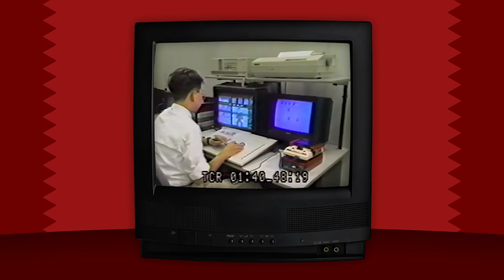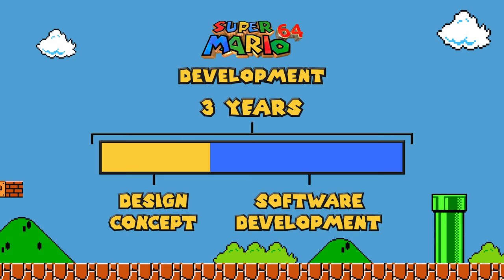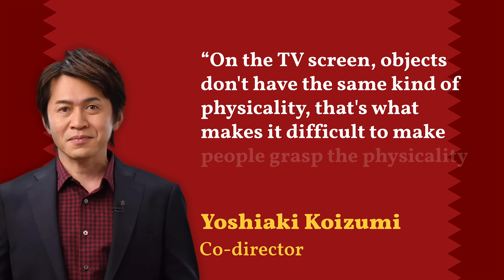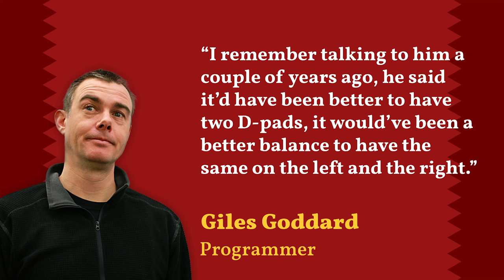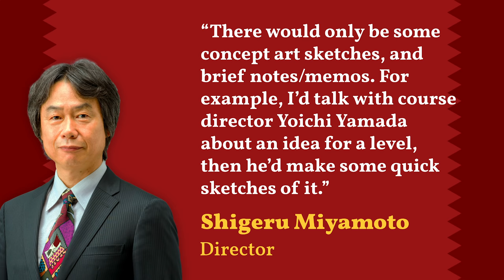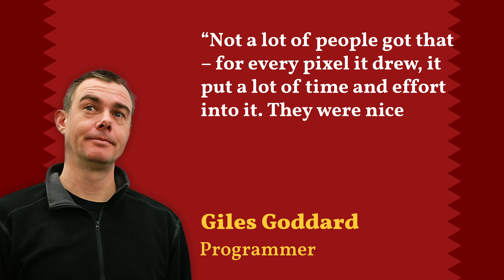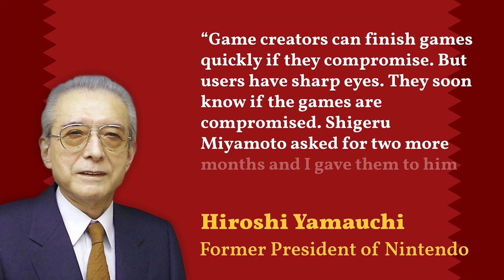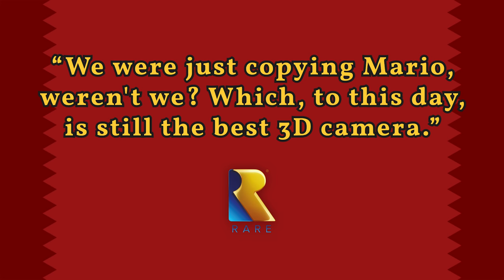How a Yoshi Prototype Turned Into Super Mario 64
This Super Mario 64 documentary details the development of the video game Super Mario 64 and goes behind the scenes of its creation. Discover how Shigeru Miyamoto first had the idea for a 3D Mario game during the development of Star Fox on the SNES and how it was later inspired by a Yoshi prototype that was pitched by the UK-based development studio Argonaut Software.

The documentary also explores the many trials and tribulations the development team faced and takes a look at the many design decisions that were made during development of the Nintendo 64 launch title. Super Mario 64 became a huge success for Nintendo and was one of the main contributing factors of the Nintendo 64’s initial popularity. It also set a new standard for 3D platformers and even to this day, it’s still considered to be one of the best platformers around.

Support me on Patreon and get exclusive content like ad-free videos, commentary tracks that provide insight on how my videos were made, Q&A videos, access to my Discord server and more: